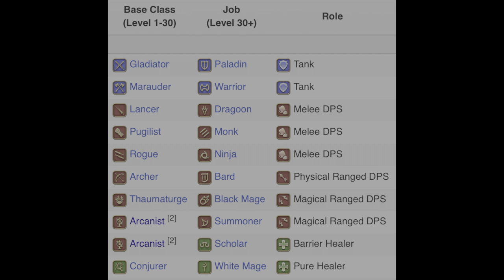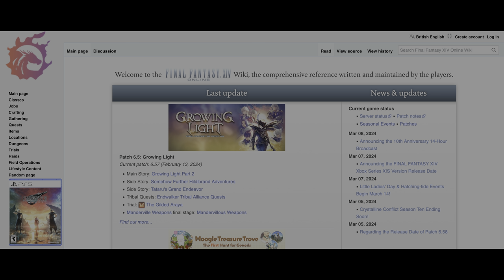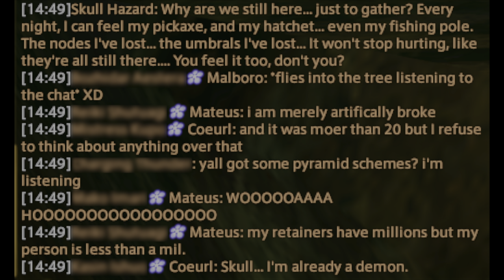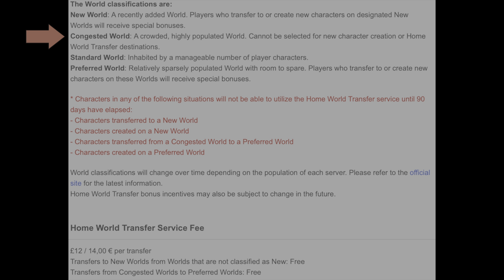The FFXIV Online Full Beginners Guide 2024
Welcome Xbox Players to Final Fantasy XIV Online! The game can be quite daunting when first launching into the game and there is a lot of important things to know that are not in the tutorial. See here a list of 19 things to do first to learn how to get the most out the game and level your way up to success! Video presented in full 4K HDR on compatible devices.

00:00 Intro
01:46 Trial Info
02:42 Quest Types
05:16 Hotbar/Map - Learn the Basics
07:53 Starter Areas
08:28 Aetherytes - Always Attune
08:57 HUD Customization
10:26 Weapon/Armour Gearsets
12:02 Item Level
13:08 Sidejobs
13:56 Class Evolving to Job at Lvl 30
14:59 Achievement/Challenge Logs
16:46 Navigating the Journal
17:19 Inventory Management
18:04 Offline XP Gain
18:34 Don't buy weapons/armour from NPCs
19:04 Free/Discounted Fast Travel
20:02 Marketboard
20:46 Online Wiki
21:12 Chat Box
21:50 Server Selection
22:54 Outro